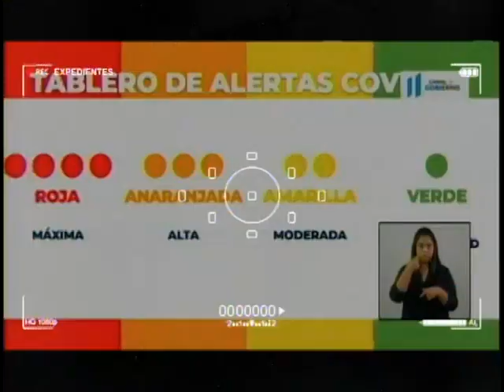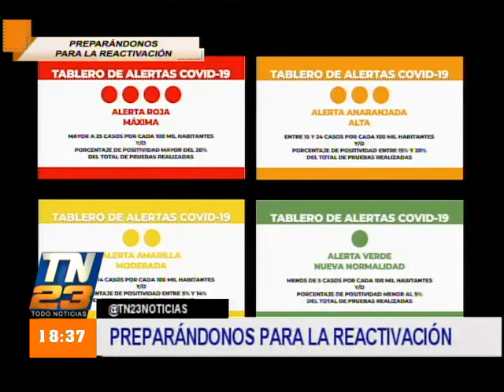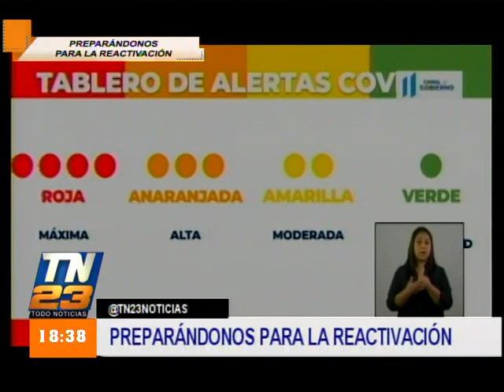Preparándonos para la reactivación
Giulio Talamonti realiza un análisis

El experto en seguridad Giulio Talamonti analiza cómo Guatemala se está preparando para la reactivación económica.